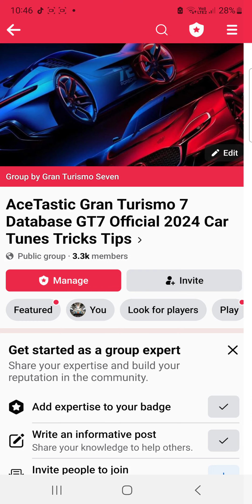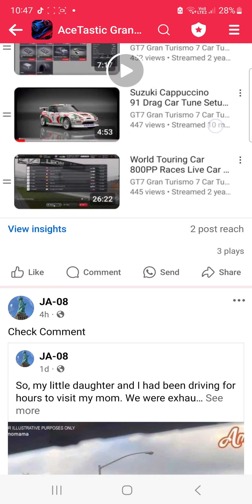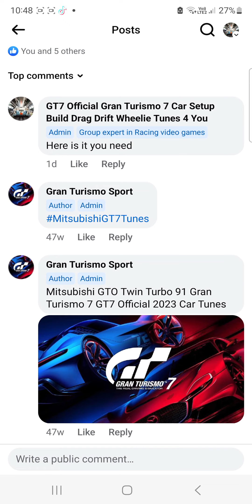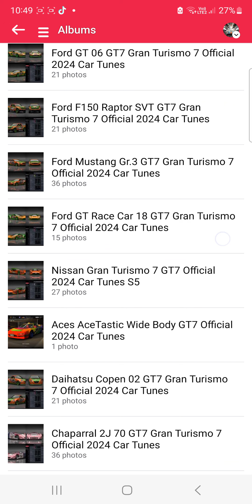GT7 Gran Turismo 7 Official 2024 Car Tunes